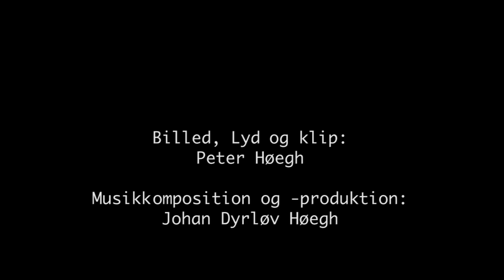Køge skal med i forsøget om modersmålsundervisning, siger uddannelsesministeren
Mursal Khosrawi vil have, at unge skal blive bedre til både dansk og til modersmålene, hvis de har forældre fra andre lande. Ellers sker det, at en unge med indvandrebaggrund får to halve sprog i stedet for flere hele sprog. Uddannelsesminister Morten Østergaard opfordrer Køge til at blive en del af regeringens forsøg om undervisning i modersmål.